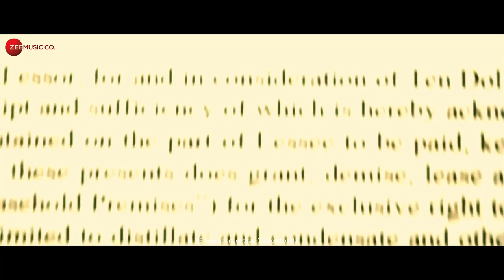Pandiyum Sahakkalum - Movie Teaser | Powerstar Srinivasan, Nizhalkal Ravi, Y.G.Yuva & Poornima Rai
Presenting the movie teaser of Pandiyum Sahakkalum.

Cast; Powerstar Srinivasan, Nizhalkal Ravi, Y.G.Yuva & Poornima Rai
Editor: PG.Vel
Cinematography: Raj.OS
PRO: KSK Selva
Stunt: Miracle Micheal Raaj
Titles & CG: 'Stencildog' Satheesh
Choreography: Nirmal
Director: Appu k Sami
Producer: Syed Abuthahir
Banner: AKS Entertainment